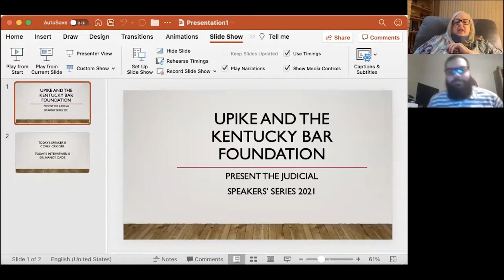UPIKE Judicial Speakers Series with Corey Crigger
Sponsored by the Kentucky Bar Foundation, the series will feature a variety of attorneys who will educate the viewers on such judicial subjects as family law and consumer law as well as legal issues relating to healthcare.